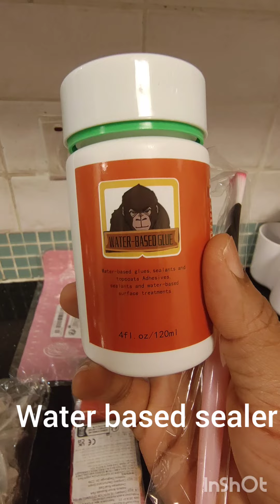Art supplies I purchased from Temu. links in the discription box